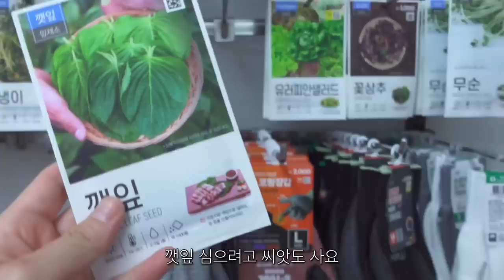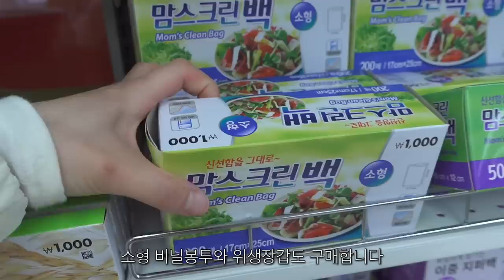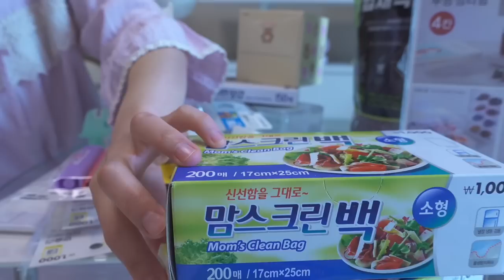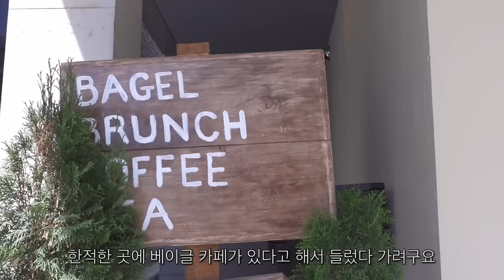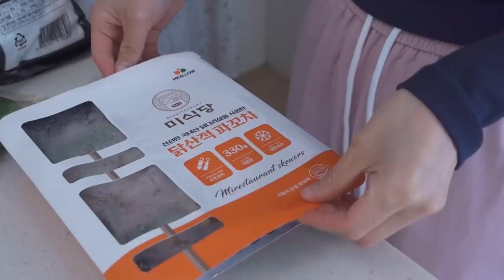ENG) 자취 브이로그ㅣ불닭이 맵니?ㅣ매운맛 중독 자취생ㅣ불닭볶음면, 불닭닭꼬치, 불닭만두, 양배추소세지볶음, 라이스페이퍼두부깻잎, 감태오란다, 고추장삼겹살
이번에는 집순이 모드로 영상 담아봤어요!
식단 조절과 건강상 이유로 매운 음식을 참았다가
이번에 몰아서 불닭 요리를 만들어봤어요
역시 매운맛에서 벗어날 수 없는 데스티니,,🙈
그리고 드디어 오란다도 직접 만들었답니다!
처음 만드는 거라 서툴었지만 확실히 맛은 있더라구요
그럼 이번 영상도 편안한 마음으로 시청해주시고

•패브릭
점박이러그 - 더프리그
화이트이불 - 바자르
연보라이불 - 픽켄드
크림색커버 - 픽켄드
베개커버 - 픽켄드
강아지인형 -이케아

•주방가구
아일랜드식탁 - 나무뜰 올리브 1200
사이드테이블 - 먼데이하우스 순수원목 A
아일랜드의자 - 밴프 로이드 바텐체어
전자레인지대 - 유니크가구 렌지대 일반형
하부장선반 - 창신리빙 스토리G 씽크인 선반

•침실가구
유리원형테이블 - 인블루가구
모듈3단선반 - zar
벽난로 장식장 - 트리니퍼니처
투명의자 - 바이레스트

•소품
포스터거울 - postershopkr 포레스트거울
커튼 - 아엠홈 포터리 쉬폰 커튼 핀형
그림 - 애시드로우
엽서 - 쿠나장롱
불멍 - 홈즈리빙
그로밋인형 - 이이공브이샵
실버트레이 - 이이공브이샵
장식장소품 - 플라잉타이거

ㅣMusic Informationㅣ
뮤팟 - 달콤한 휴식시간